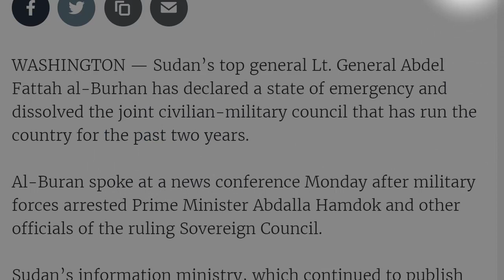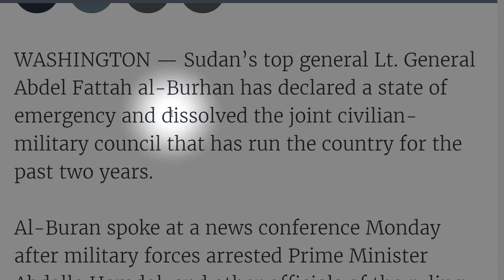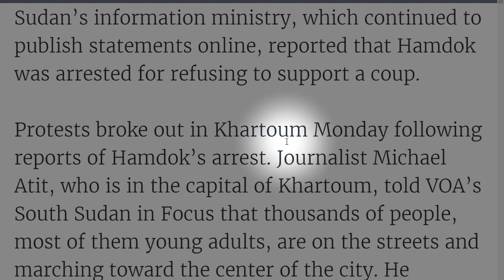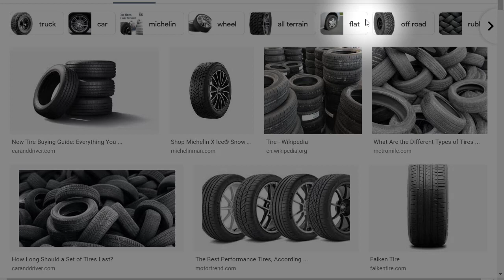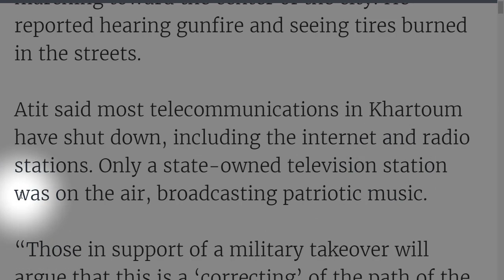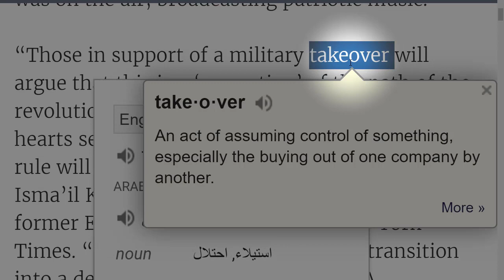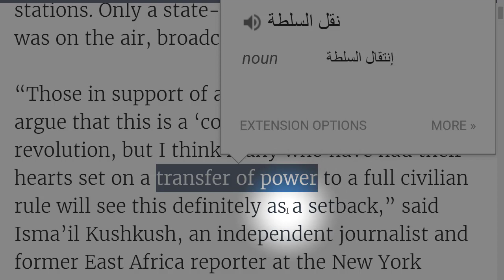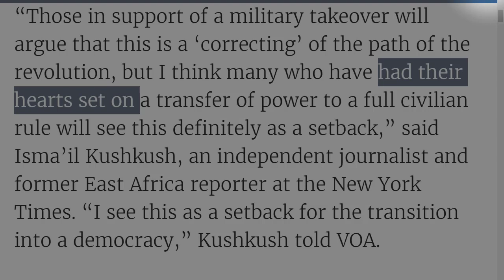تعليم القراءة والفهم باللغة الانجليزية السودان البرهان يعلن حلّ المجلس السيادي والحكومة